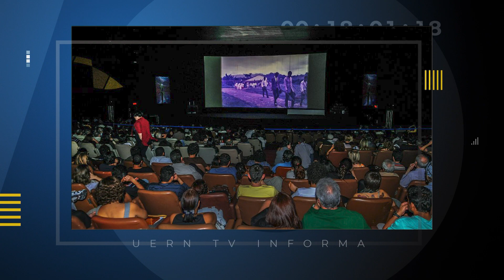UERN TV INFOMA - 20/12/2023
Confira as notícias do UERN TV Informa de hoje (20/12):

Prefeitura de Tibau reforça segurança para período de veraneio;

Senado aprova PL que recria “cota de tela”;

Trabalhadores recebem a segunda parcela do 13°.

Produção: Anette Delfino
Apresentação e edição: Miguel Nunes